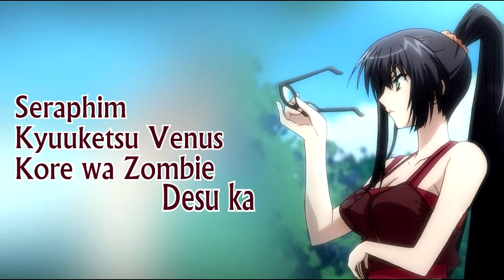Yoko Hikasa - Song Compilation Roles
Intro: "WHYYY" - Stephanie Dola

She's one of my brother's favorites so it had to be done! I love her voice in anime and her songs! You can really see her range in here. Anyway, like probably the majority of people, Don't Say Lazy was my first song of hers, and so it holds a special place in my heart.
(*´∀`*) She has a LOT of songs out here, so check them out. A great one is the ED for Attack on Titan, but I couldn't add it since she doesn't have a role in it...Oh well!

Other notable roles: Kosaka - Code Geass: Boukoku no Akito, Kirigiri - Danganronpa, Yassan - Danshi Koukousei no Nichijou, Brioche - Dog Days, Aoi - Hibike! Euphonium, Monaco - Hetalia, mini Rei - Free! Starting Days, Lei - Kingdom, Diana - Little Witch Academia, Esra - Magi: Sinbad no Bouken, Lafter - Iron Blooded Orphans, Orie/Natsume - Shokugeki no Souma, Izumi - Working!!, Kaede - Yama no Susume